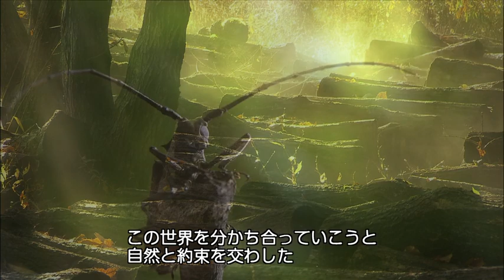Satoyama III - Japans Secret Forest Special Edition 2008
In Japan, there are still many places where people quietly live with nature, making the most of the country's unique natural environments. At the heart of such places are Satoyama, small forested mountains blessed with rich nature moderately modified by human hand.
Praised as being a traditional rural landscape, Satoyama is by no means a relic of the past. It is filled with hints for a sustainable life in the future. Narrated by Sir David Attenborough.